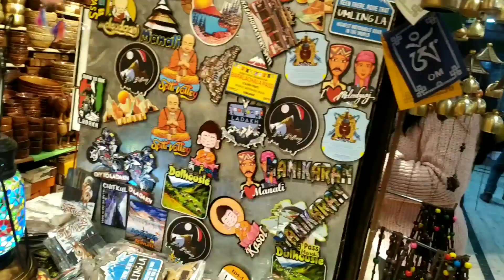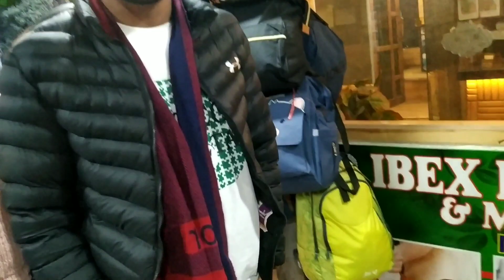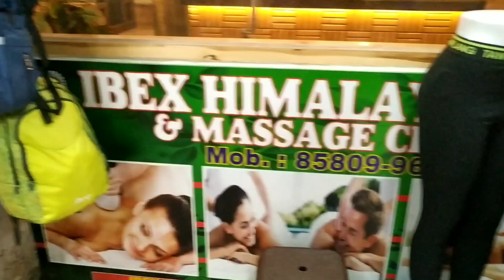Manali Street walk।Manali market। Manali shopping ।पंगा हो गया लड़की के साथ। beautiful girl Angry 😡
Give me suggestions related videos.. We will improve.

Manali Street walk
Manali market
Manali cheapest market
Manali Trip
Manali vlog
Viral
Viral video
Trending video
Trending
Manali food
Foodie

Enjoy this video with Manali market view face reaction and artificial jewellery .. This is the real art.

Tourist places in Manali
Cheapest hotel in Manali
Street food in Manali
Best places in Manali
Manali Snowfall
Manali weather update
Sissu
Gondhla snow
Atal tunnel
Rohtang Pass
Solang valley
Waterfall in Manali
Hadimba Temple
All videos re coming soon
Jizzu waterfall
Jibba waterfall
Manali Snow
Buddhist temple in Manali
Nehru Kund in Manali
Vashisht temple in Manali

Manali Trip vlog
Nexon in Manali
Nexon on Rohtang Pass
Nexon reach Solang Valley
Nexon drive experience
Nexon beast on hill drive
Nexon customer experience
Nexon features
Nexon hill hold assist
Nexon sunroof
Nexon service experience
Nexon accident
Nexon accident with truck
Nexon safety
Nexon on Kullu
Nexon Dharmsala
Nexon Mandi
Mandi
Dharmsala
Chandigarh
Kharar
Sunder Nagar
Roop Nagar
River freeze in snowfall